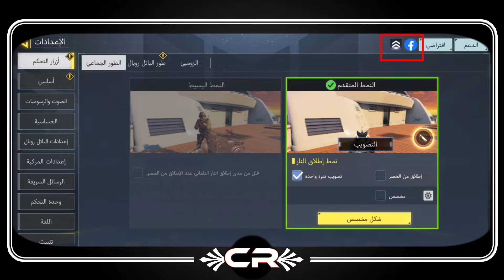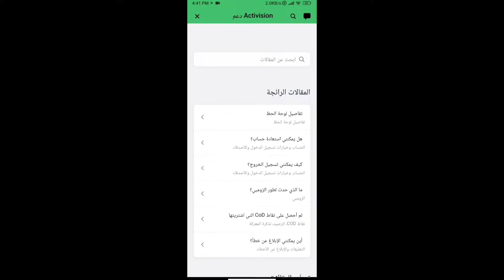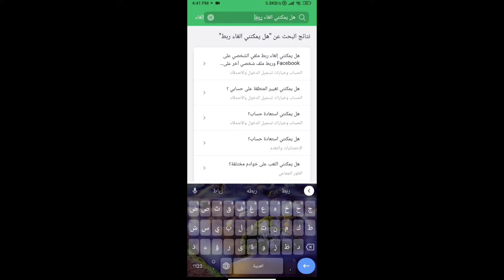طريقة الغاء ربط الفيسبوك!!؟🔥بالعبة كول اوف ديوتي موبايل🔥تابع للنهاية|في2023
سلام عليكم شلون الشباب وياكم كابتن رسول وهذا المقطع عن لعبة كول_اوف_ديوتي_موبايل طبعاً قبل كل شي نعتذر بخصوص العنوان والصورة المصغرة فقط لجذب الانتباه ودخول المشاهد للفيديو لمعرفة حقيقة ما اذا كانت هذه اللعبة بإمكانها الغاء ربط الفيسبوك في حالة اذا كان الحساب محذوف أو ما شابه ذلك انصحكم تتابعون المقطع للنهاية حتى تفهم وتستفاد منه وتكون عندك فكرة بخصوص هذا الموضوع..
شكراً للقراءة ♥️

اتمنى تكون استفاديت ولو بشيء بسيط 👍

©️ Captain Rasol

كود موبايل,call of duty mobile,كول اوف ديوتي موبايل,طريقة الغاء ربط الفيسبوك بالعبة كول اوف ديوتي موبيل,العصابة كود موبايل,نوفا سان كود موبايل,عاصم كود موبايل,تغير حساب كود موبايل,ربط حساب جديد كول اوف ديوتي,وكتي جيمر,cod,call of duty,how to change your account in cod mobile,wakti gamer,how to change cod mobile account,COD MOBILE